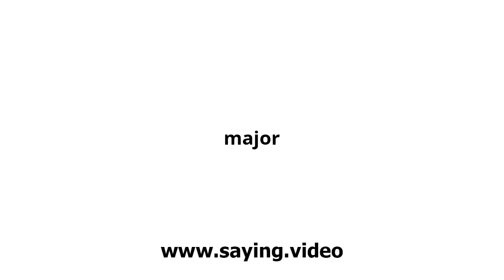How to say major in English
A short video showing how to pronounce major.